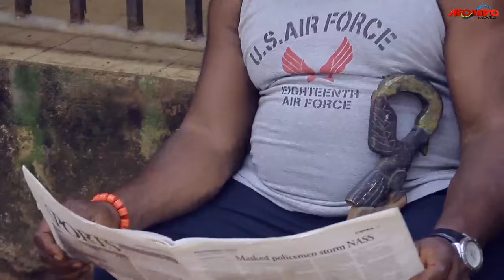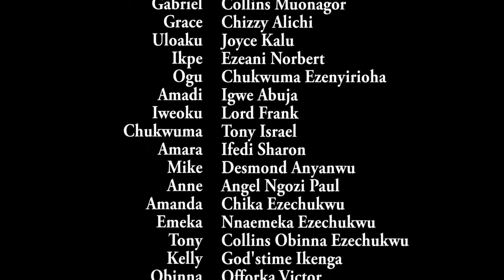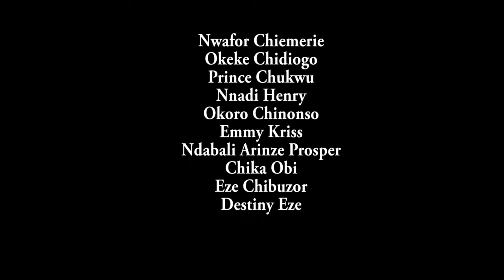How God Used His Guardian Angel To Save This Blind Girl In The Evil Forest (SHARON IFEDI)- MOVIES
In this Nigerian powerful prayerful movie, you'll learn how to increase your Christian faith through the power of prayer.Let This Powerful Prayerful Movie Melt Your Heart And Grow Your Faith In God

First-ClassTV#nigerianmovies#CANADA#JAMAICA#USA#UK#TRINIDADANDTOBAGO#africannigerianlatestmovies#ruthkadiri247